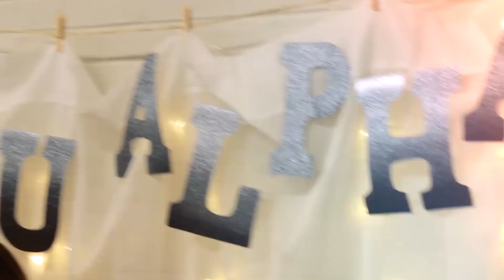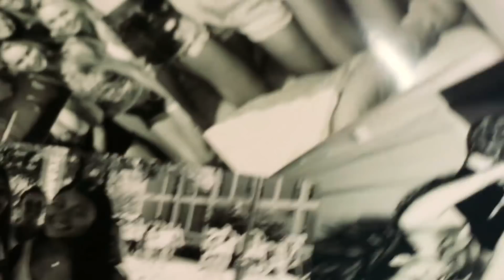ZTA TCNJ Spring Recruitment Video 2018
Song: How to Love by Cash Cash